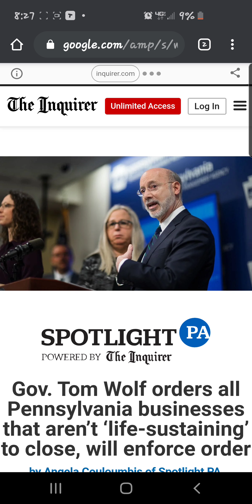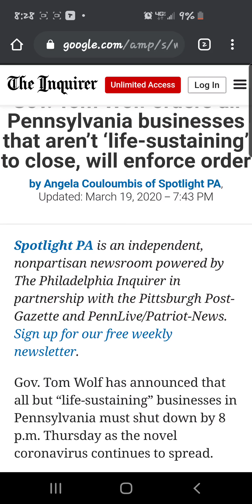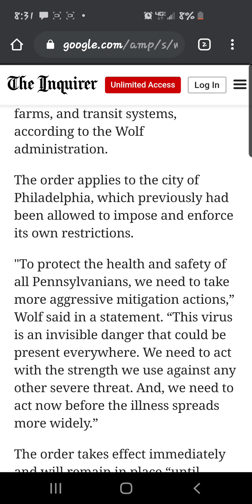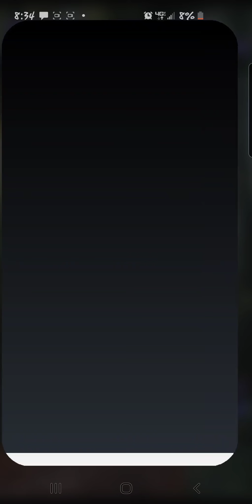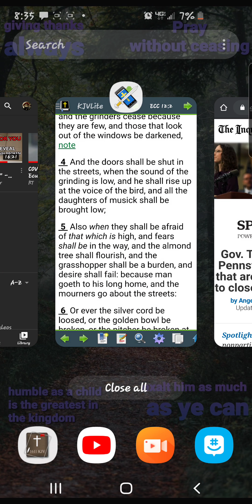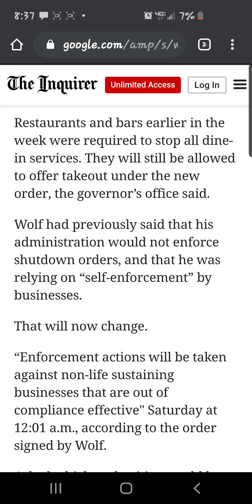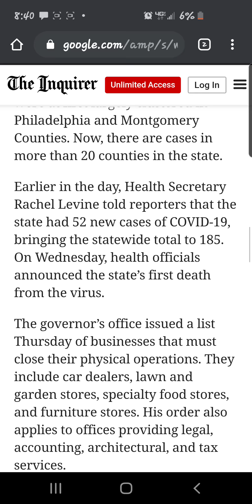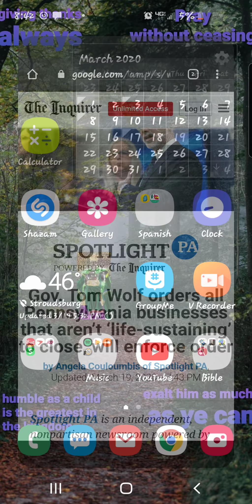E is getting more aggressive